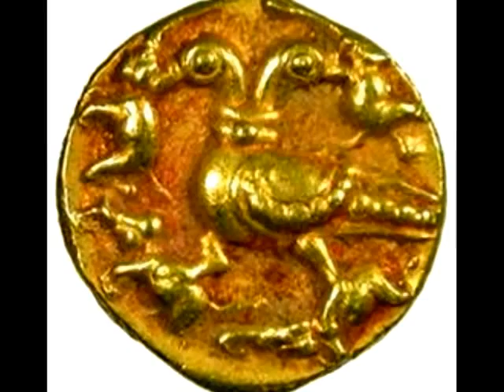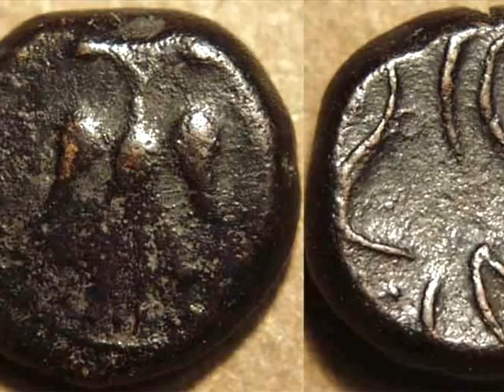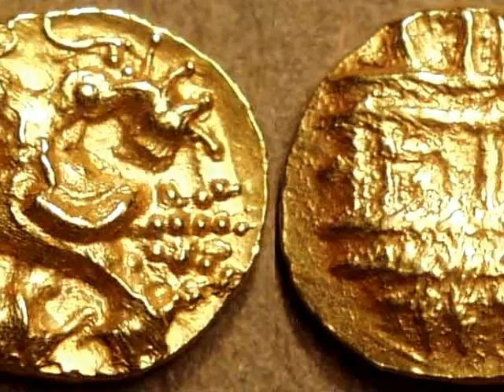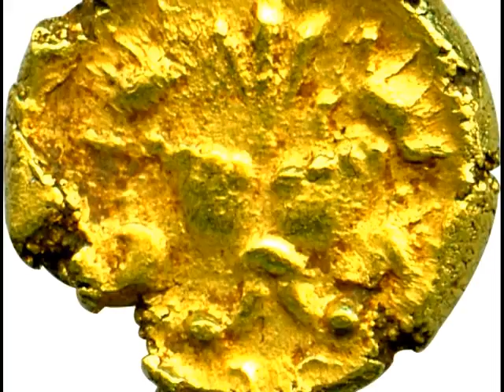Teshub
Teshub (altresì scritto Teshup) era il dio urrita del cielo e della tempesta. Derivazione dell'Hattico Taru, il suo nome nella lingua ittita e luvia era Tarhun (con le varianti Tarhunt, Tarhuwant, Tarhunta). L'iconografia comune lo vede raffigurato con in mano un triplo fulmine ed un'arma, solitamente un'ascia (spesso bipenne) o una mazza ferrata. Il toro sacro degli Hatti - già animale simbolo diffuso in molte culture anatoliche - diventa, nella cultura urrita e ittita, una rappresentazione simbolica di Teshub che viene rappresentato, non a caso, con una corona cornuta; anche il racconto mitologico dei tori Seri e Hurri (il Giorno e la Notte), che conducono il suo carro da guerra o lo trasportano sul loro dorso, trae la sua origine da questo simbolo più antico. Nello schema urrita, viene equiparato con Hebat la dea madre; negli ittiti, con la dea del sole Arinna. Dunque nella mitologia Greca, esso è equiparabile a Dioniso che prende per moglie Arianna (od Arinna in urrita). Invece, nella mitologia Giapponese è equiparabile a Susanoo che ha per sorella Amaterasu (od Arinna).

Teshub (also written Teshup) Hurrian was the god of the sky and the storm. Derivation dell'Hattico Taru, his name in the language Hittite and Luwian was Tarhun (with variants Tarhunt, Tarhuwant, Tarhunta). The iconography common sees depicted holding a triple lightning and a weapon, usually an ax (often double-headed) or mace. The sacred bull of Hatti - already widespread animal symbol in many cultures of Anatolia - becomes, in Hurrian and Hittite culture, a symbolic representation of Teshub that is represented, not by chance, with a horned crown; Also the mythological tale of the bulls Seri and Hurri (Day and Night), leading his war chariot or carry it on their backs, takes its origin from this most ancient symbol. In the scheme Hurrian, is equated with Hebat the mother goddess; in Hittite, with the sun goddess Arinna. So in Greek mythology, it is comparable to Dionysus who takes to wife Arianna (or Arinna). Instead, in Japanese mythology is comparable to Susanoo, which has for sister Amaterasu (or Arinna).